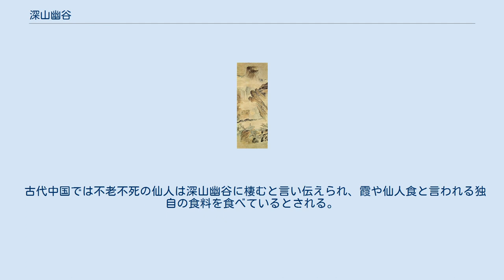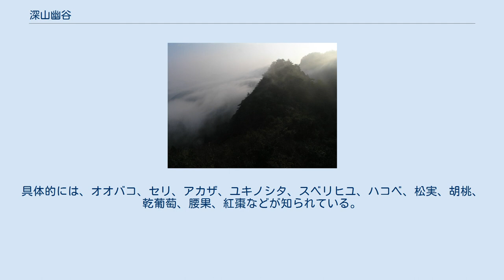深山幽谷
しばしば山水画、水墨画のモチーフとなる 深山幽谷（しんざんゆうこく）とは、ほとんど人跡未踏のような奥深い自然の地をいう。
「深山」は人里遠く離れた奥深い山、「幽谷」は山奥深くにある静かな谷の意。
古代、中国で仙人が修行したといわれるような、人里離れた山中の仙境を意味する。
「深山窮谷」、「窮山通谷」、「窮山幽谷」なども同義である。
 深山幽谷は幽玄な趣を見せる山岳と渓谷の織り成す大自然のさまをいう 一般的に、深く幽玄な趣を見せる山岳と渓谷の織り成す大自然のさまを愛で、しばしばそのように表現されることがある。
日本ではしばしば和歌や句に詠まれたり、絵に表されたりするなど芸術的感興を呼び起こすものとして捉えられることも多い。
山水画、水墨画のモチーフともなる。
日本画家の東山魁夷は、しばしばそのような風景を描き人気を博した。
尺八も深山幽谷を表現したものである。
 環境学では、人為的な営みによって維持される里山の対義語として、原生地域が残る「深山（みやま）」を山岳信仰のような自然崇拝によって保たれてきたことから人文学的に深山幽谷と例えることがある。
 古代中国では不老不死の仙人は深山幽谷に棲むと言い伝えられ、霞や仙人食と言われる独自の食料を食べているとされる。
『抱朴子』などの古典には、詳細に記述されているが、それらは仙草、仙果と呼ばれる仙気の強い山野草・果物などの植物が主体である。
具体的には、オオバコ、セリ、アカザ、ユキノシタ、スベリヒユ、ハコベ、松実、胡桃、乾葡萄、腰果、紅棗などが知られている。